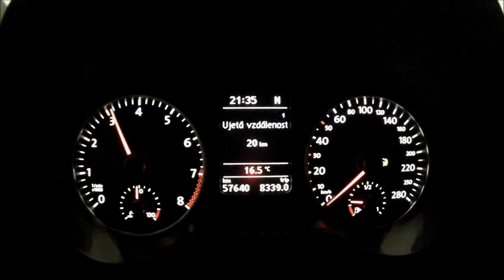volkswagen polo gti 2015 sound, interior and exterior sound